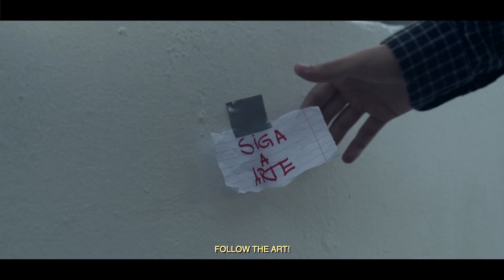Cour T. - Monalisa [DIRTYBIRD] - Official Video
Follow the Art!

Roteiro/Captação/Edição: @phmdias
Imagens adicionais: @gabriel.kagohara